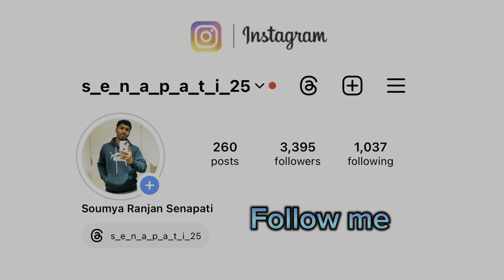ଦୁଇ ଭାଇ ରାନ୍ଧିଲୁ ସମସ୍ତେ ଖାଇଲେ Mutton Feast